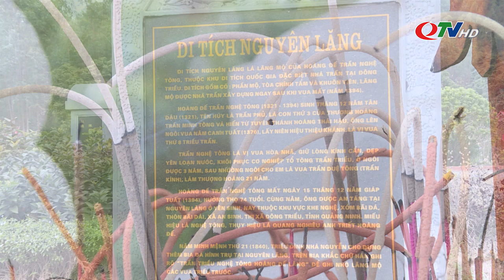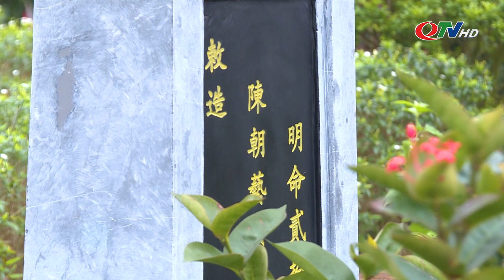Lăng vua Trần Nghệ Tông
Nguyên Lăng (hay còn gọi là Đồng Hy lăng) là lăng mộ vua Trần Nghệ Tông. Lăng tọa lạc trên một khu đồi thấp, xung quanh bao bọc bởi núi non trùng điệp thuộc khu vực Khe Nghệ, xóm Bãi Đá, thôn Bãi Dài, xã An Sinh, thị xã Đông Triều. Cùng với các di tích nhà Trần khác, lăng Đồng Hy được xếp hạng di tích lịch sử Quốc gia đặc biệt năm 2013 (tại Quyết định số 2383/QĐ-TTg ngày 09/12/2013).